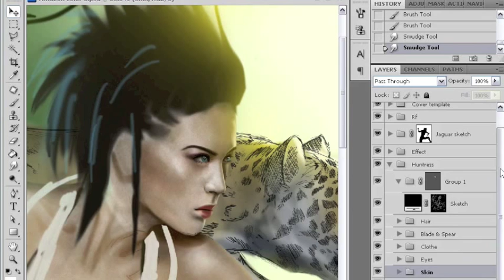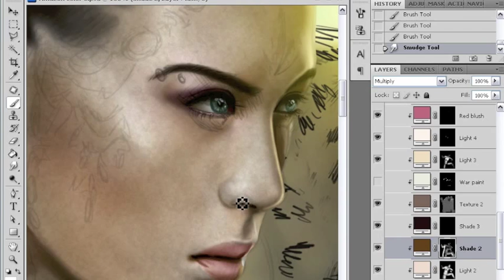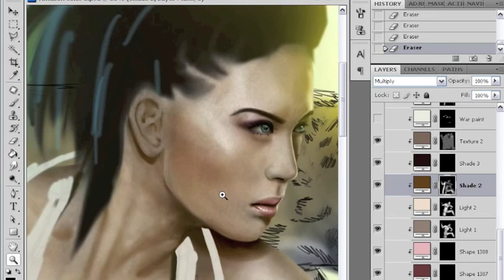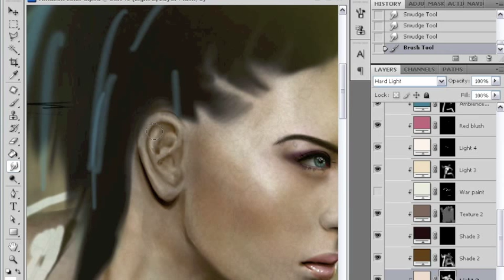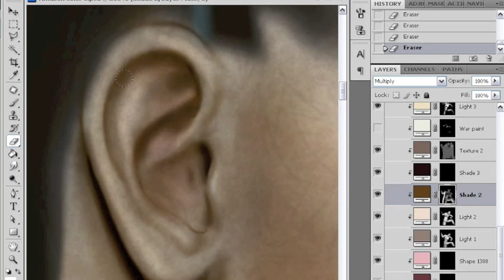Painting skin and refining ears in Photoshop with Mario Wibisono - part 3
This video by Mario Wibisono accompanies a step by step workshop featured in ImagineFX magazine issue 60.